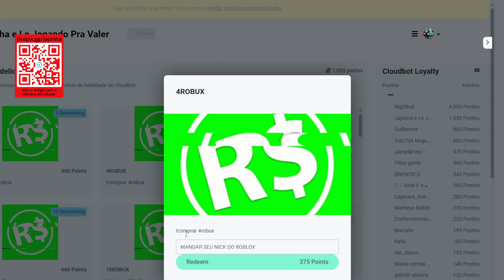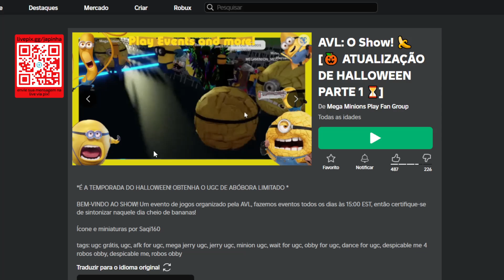COMO PEGAR PUMPKIN Mega Minion Dave ITEM GRÁTIS NO ROBLOX - HOW TO GET ITEM FOR FREE NOW ON ROBLOX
Apoie este canal para obter acesso aos seguintes benefícios:
wwwwwwwwwwwwwwwwwwwwwwwwwwwwwwwwwwwwwwwwwwwwwwww